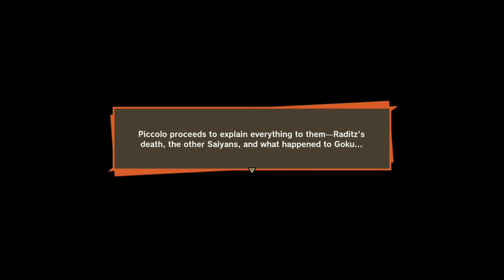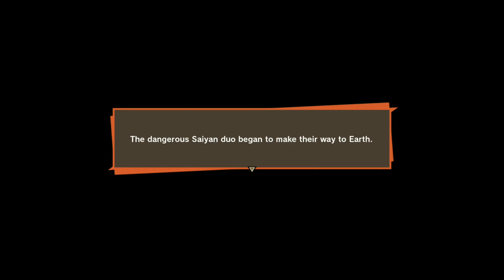DRAGONBALL Kakarot: Raditz Saga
Don’t just fight as Goku. Live as Goku. Fish, fly, eat, train, and battle your way through the DRAGON BALL Z sagas, making friends and building relationships with a massive cast of DRAGON BALL characters.